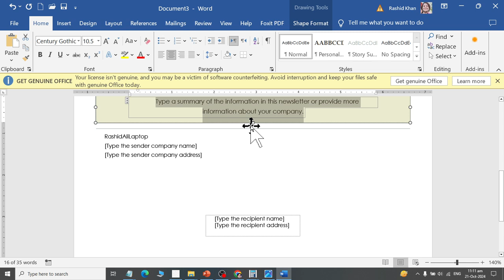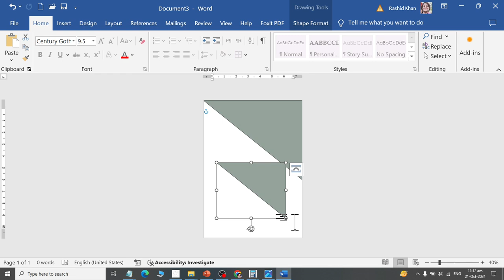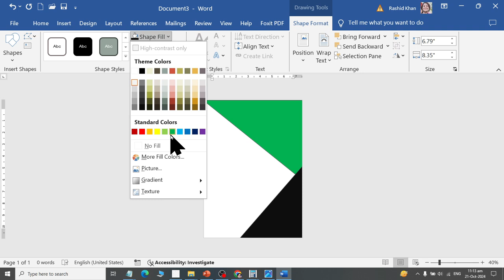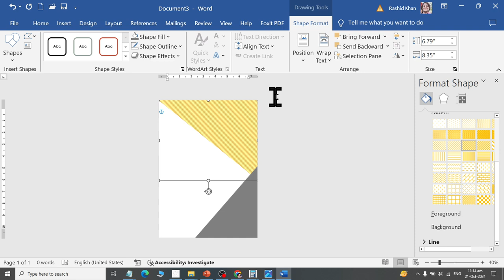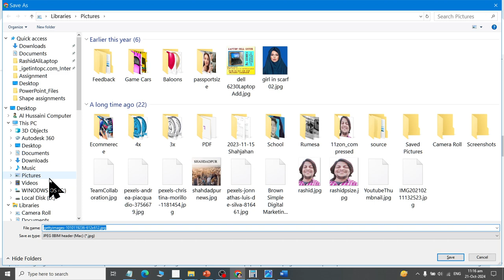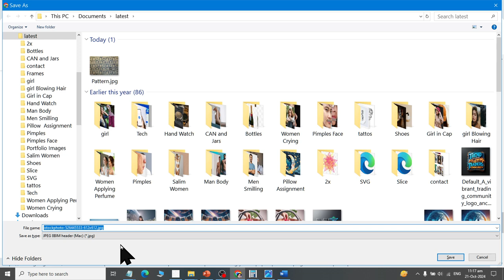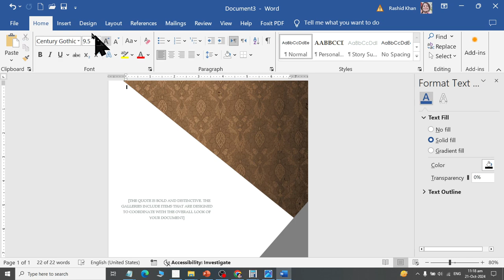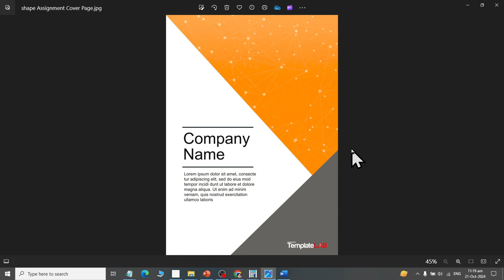how to create Report Cover Page using MS WORD 2019 with AI